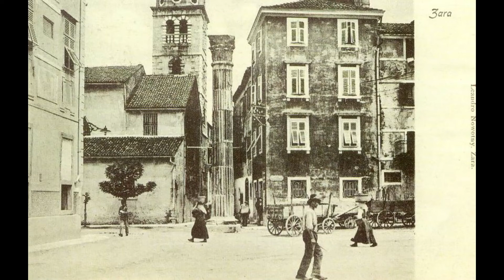DITE ZADARSKO // DARKO ŠPAR // ACOUSTIC